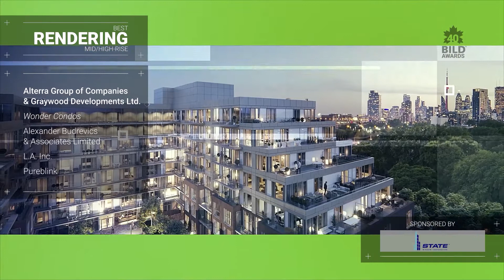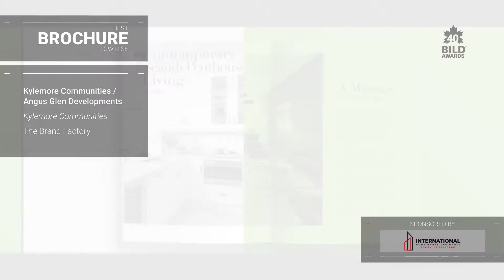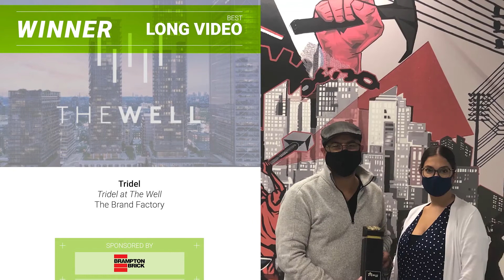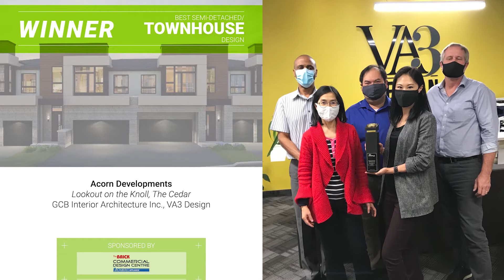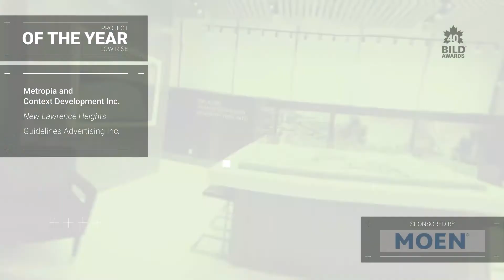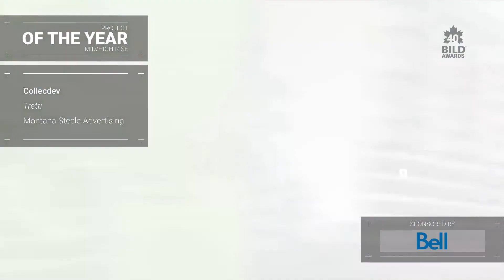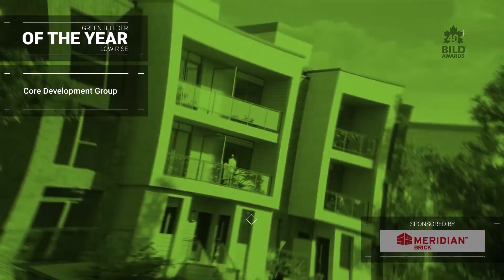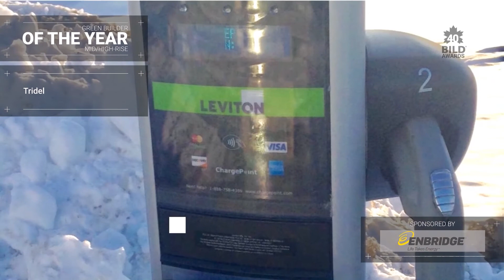BILD Awards 2020 Virtual Celebration - Day 2